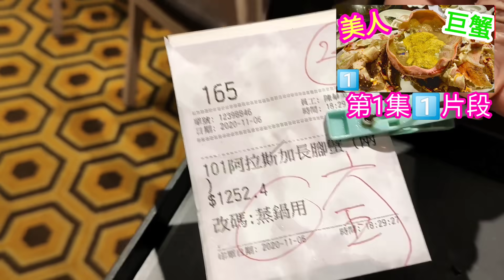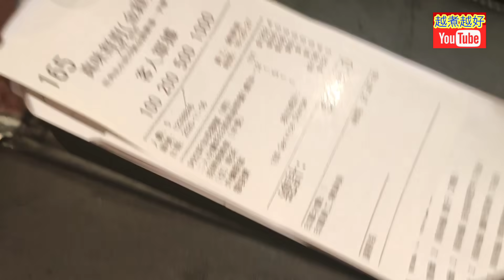海鮮蒸鍋 好過食自助餐多多聲🎨六斤半 阿拉斯加巨蟹🦀 生猛海鮮齊全🦀🦂🦐🐠海鮮粥🍲雪花肥牛🐂蒸菜鍋🥬豐富骨膠原做粥底🍲再加惹味燒鵝🦢食到好満足😍飽到上心口😂大家睇吓要幾錢埋單💵開心分享💕朋友相聚好地方